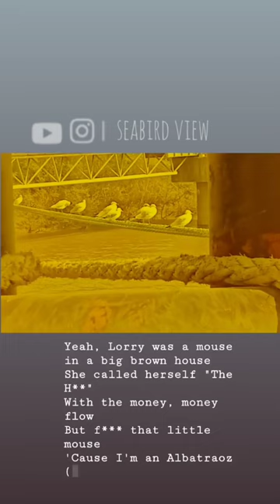I'm Albatross merchant navy /whatsapp status seabird view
Albatrosses  shorts by @Seabirdview @insta360 @merchantnavy9367